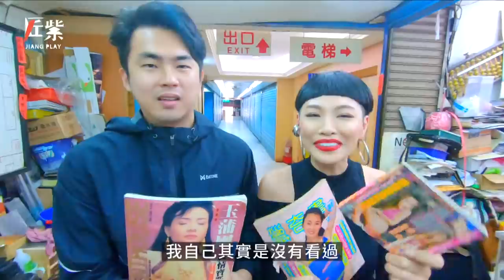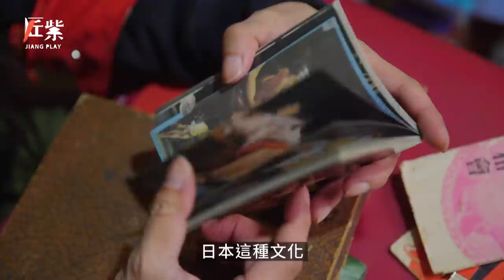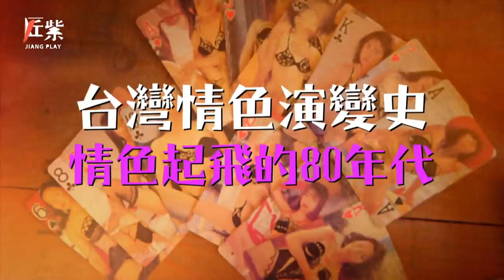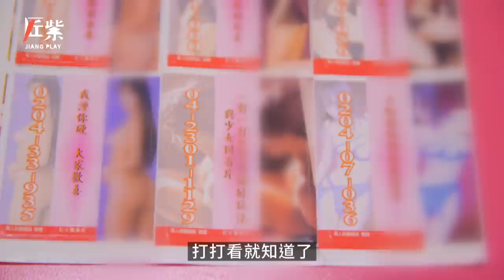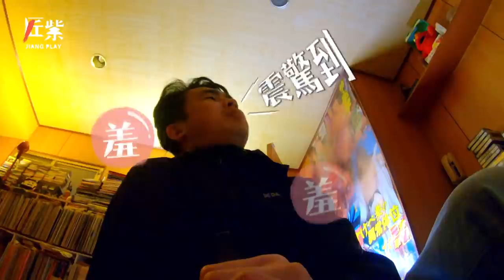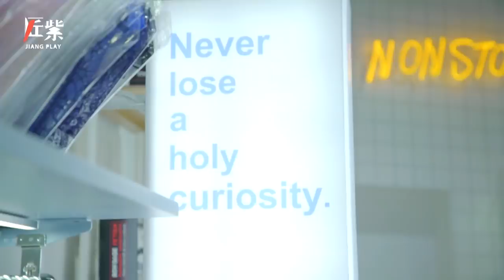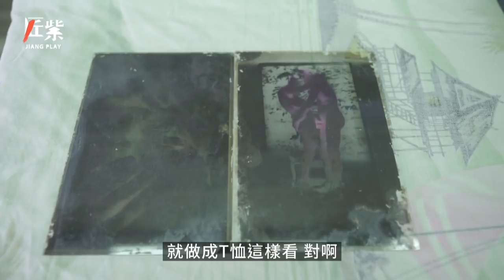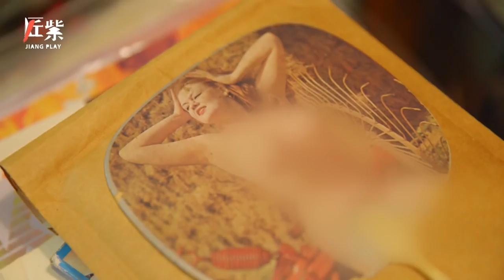【完整版】台灣情色演進史！0204 黑木香 六姨太？讓人害羞記憶揭密！繩縛挑戰好性感 矽膠娃娃真正用途是？EP6│匠紫挑戰[Eng Sub]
本集主持▷時尚達人 Judy Chou、人文紀實攝影 吳建衡

⋑⋑匠紫 每周四、五、六晚間10:15分上新片⋐⋐

⋑⋑推薦影片⋐⋐
讓人好奇的開放式關係原來是匠紫?!

⋑⋑字幕誤植⋐⋐
12:51 所以我們現在只有Kink →所以我們現在就是有Kink